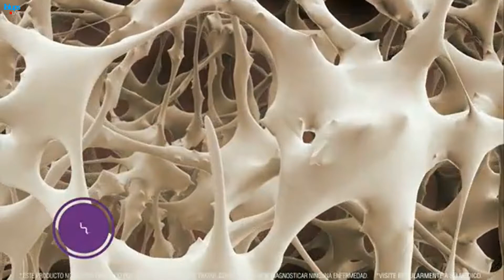Bloque de Santa Natura: Colágeno Plus (¡Dilo 🗣️ Fuerte 💪🏻!, 02/11/2022 📅)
Grabado a las 4:15 p.m. 🕓 (Hora ⌚ peruana).